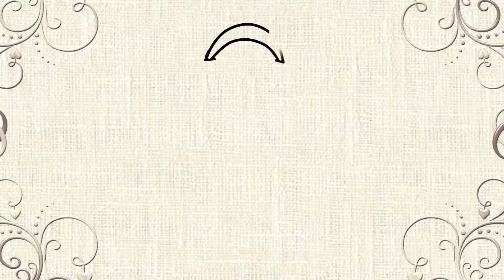Bino and Fino Drawing